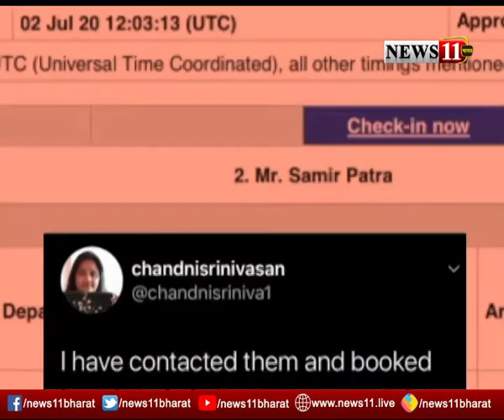पिता को कैंसर... बेटे दमन दीव में फंसे, ट्वीट के बाद मदद को आगे आयी डॉ चांदनी